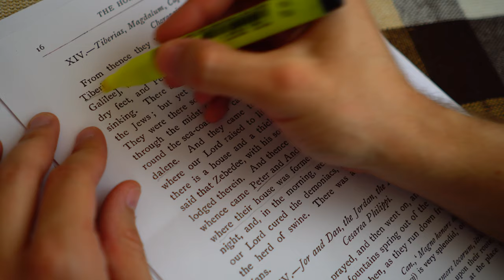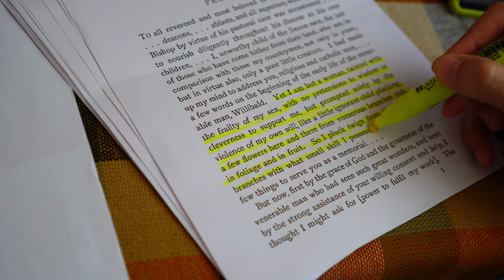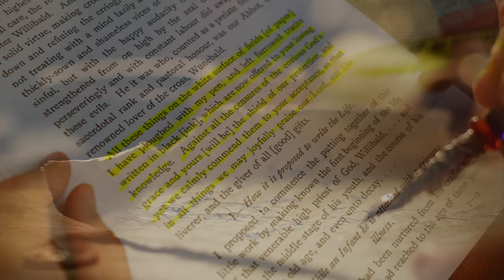The Church of the Apostles in Galilee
The lost Church of the Apostles had been found in the new Bethsaida excavation site. We're excited to show the new and significant finds since we last filmed here a year ago!

Ps. The monastery in the opening scene is actually not a Monastery in Germany but it is the Castelul Corvinilor, located in Hunedoara, Romania. It is the closest footage with an architectural match that we could find to help us illustrate the story from the 8th century.